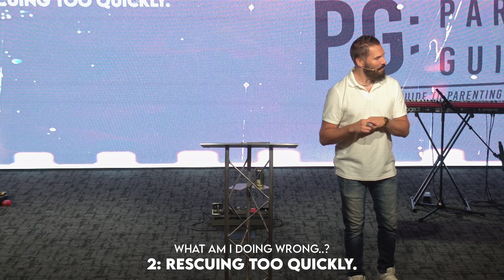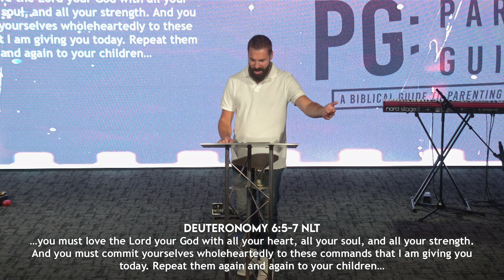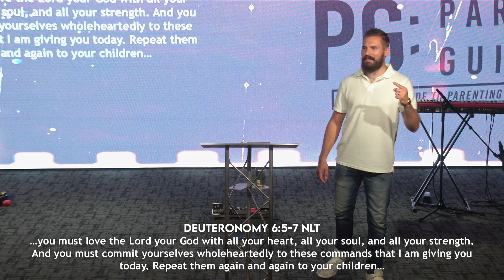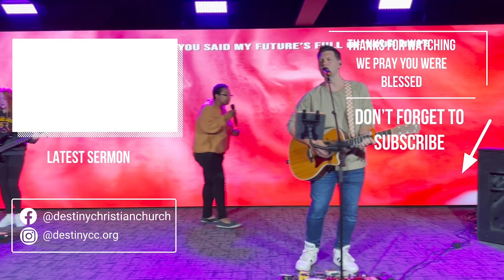PG: Parental Guidance pt1 - What Am I Doing Wrong? by Pastor Tyler Braucht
Pastor Tyler gives us three areas where parents sometimes get it wrong